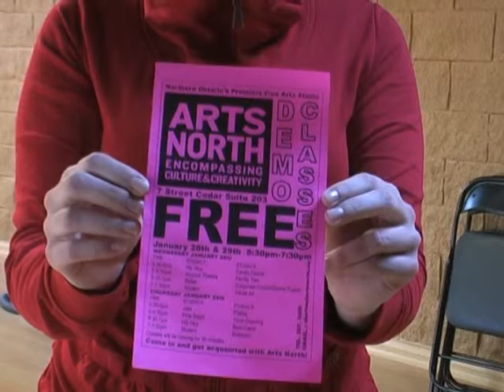Downtown studio allows artists to collaborate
Arts North is a new fine arts studio in Sudbury which offers dance, drama, visual art and music instruction for adults and children of all ages.